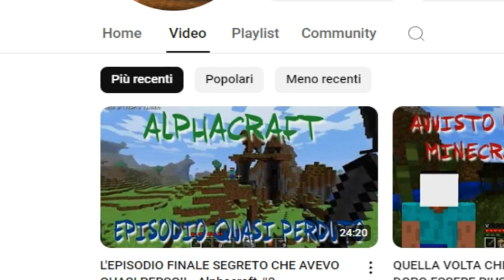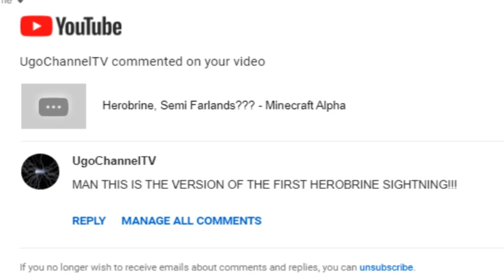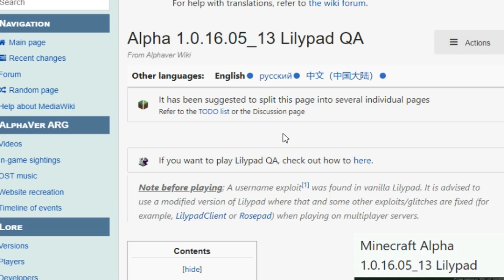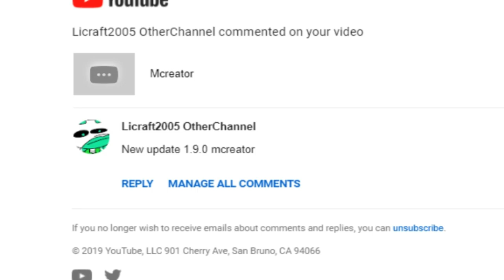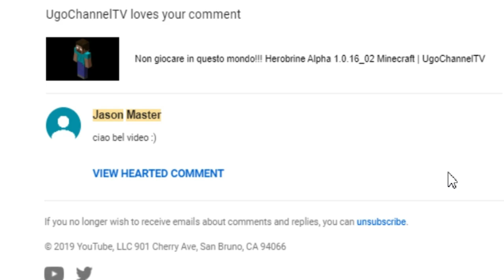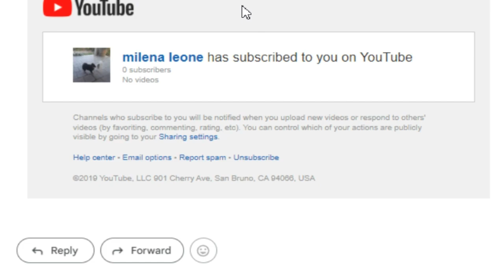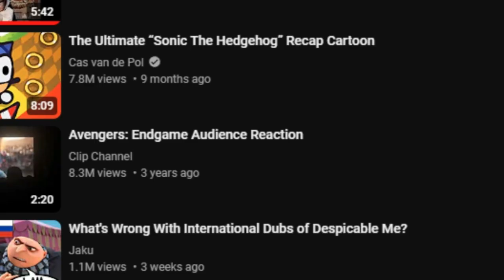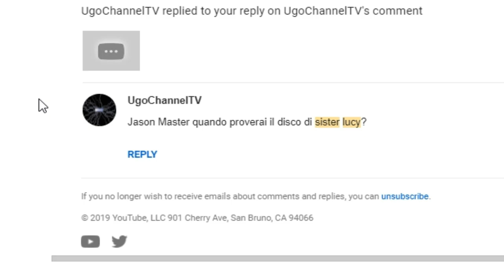VI MOSTRO VARI COMMENTI E VECCHIE COSE DEI MIO CANALE DI MINECRAFT DEL 2019 + ALTRO!!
Ecco qui un nuovissimo video dove vi ho mostrato tutti i commenti che mi sono arrivati nel 2019 sul canale che avevo a quel tempo, ritrovandoli tutti su Gmail, piu' anche una piccola cosa extra riguardo un canale basato su Fran di Lyon (WhenGamersFail) che creai nel 2017 e ne ho parlato, ecc...